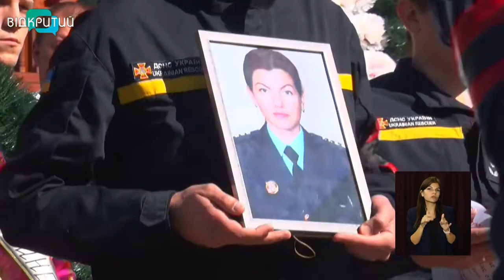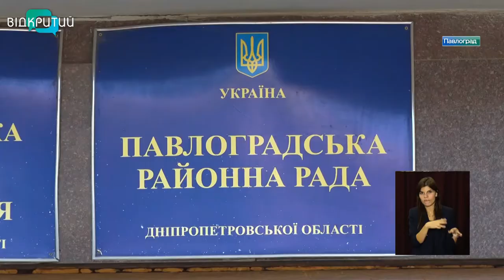Новини OPEN NEWS від 17 вересня 2021 року 13:15